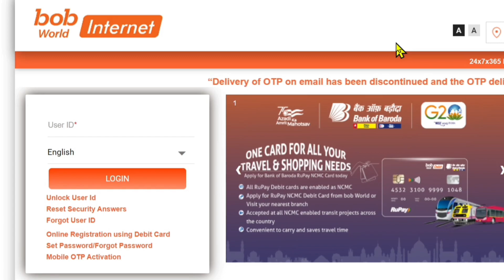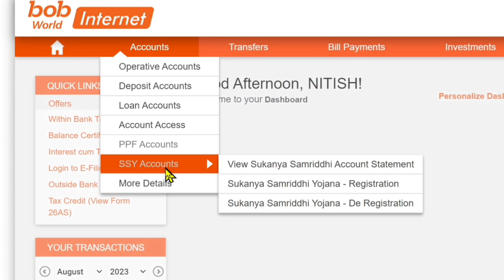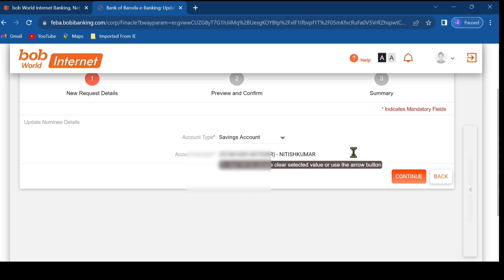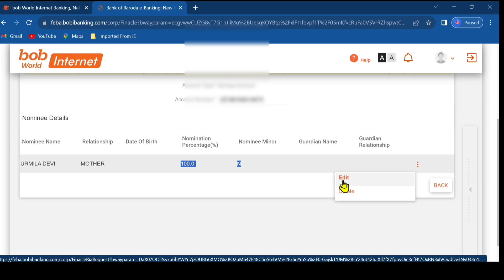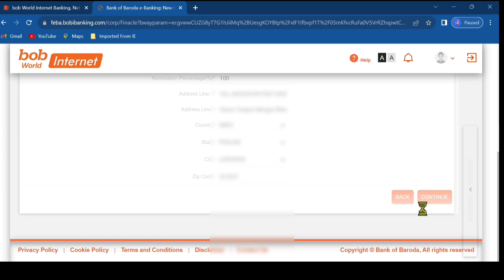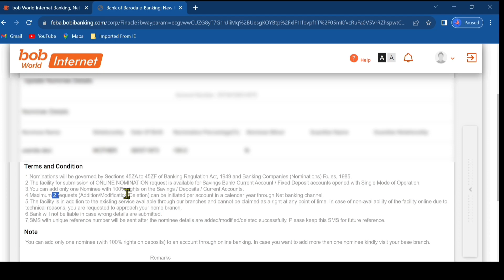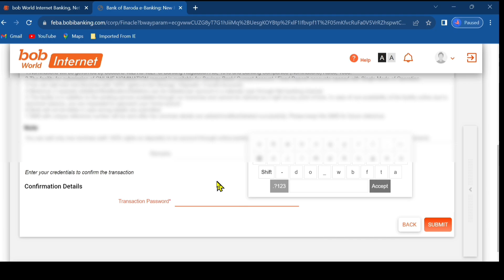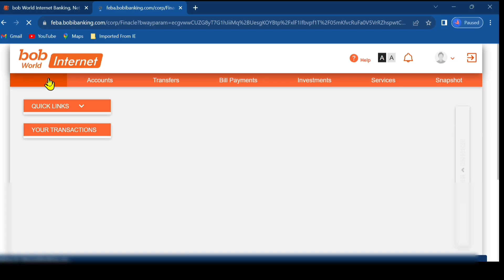bob Me Nominee Change Kaise kare Mobile se | Bank of Baroda Name change Online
Your Queries.
bank of baroda nominee from kaise bhare
bank of baroda nominee change online
bank of baroda nomination from fill up
bank of baroda nominee from kaise bhare hindi
bank of baroda nominee change from
bank of baroda nominee add kaise kare
bank of baroda nominee online
bank of baroda nominee name change
bank of baroda nominee change applaction
bob me nominee kaise change kare
bob me nominee kaise add kare
bob me nominee from kaise bhare
bob me nominee kaise dekhe
bob world me nominee kaise add kare
bob world me nominee kaise banaye
bob nominee from kaise bhare
 bob nominee change online
bob nomineefrom kaise bhare
bob nominee add online
bob nominee online
bob nominee from
bob nominee claim from
bob world me nominee kaise change kare